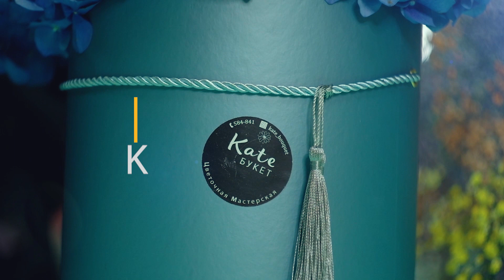ТАКИЕ ЦВЕТЫ ЗАВОДЯТ ЖЕНЩИН! Видео для бизнеса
ТАКИЕ ЦВЕТЫ ЗАВОДЯТ ЖЕНЩИН!

Мы говорим не о конкретном сорте цветов, а о качестве цветов.

Цветы, которые заводят женщин ВСЕГДА выглядят аккуратно, изящно, каждый лепесток свеж и благоухает,
букет в целом элегантный и опрятный, вплоть до самой упаковки.

Внимательные мужчины обращают внимание на такие
тонкости.

Даже если мужчина не особо разбирается в цветах,
заметить аккуратность цветка и благоухание букета уж
точно сможет.

И когда мужчина дарит такой элегантный букет своей
женщине, он демонстрирует ей своё внимание и чуткое
отношение.

А вот это чуткое отношение как раз и заводит женщин!

Так они чувствуют в вас не просто заботливого,
но и внимательного к деталям, мужчину.

Элегантные букеты есть в разных местах,
лично я покупаю в инстаграм ( @kate_bouquet )

Катерина умеет создавать элегантно и видит нюансы в
создании таких букетов.

По созданию ВИДЕО ДЛЯ ВАШЕГО БИЗНЕСА,

Приветствую всех!

Меня зовут Павел Смирнов. Я являюсь арт-директором компании  S-group (SG)

Наша компания занимается созданием:

- ВИДЕОРЕКЛАМЫ
- ИМИДЖЕВЫХ РОЛИКОВ
- КОРПОРАТИВНЫХ ФИЛЬМОВ
- МУЗЫКАЛЬНЫХ КЛИПОВ
- ВЫВЕДЕНИЕ ВАШИХ РОЛИКОВ в ТОП 10 на ютуб.

Мы работаем на рынке видеоиндустрии более 15 лет. Имеем большой опыт в видеопроизводстве  от написания сценария до его полной реализации.

У каждого из наших специалистов многолетний опыт в своей сфере и на сегодняшний день каждый из наших специалистов продолжает совершенствоваться в своей сфере.